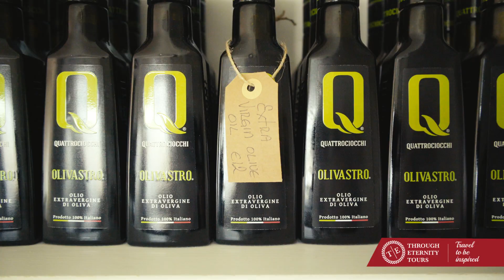Roman Cooking Class & Lunch - Through Eternity Tours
Roman Lunch Cooking Class & Fresh Market Visit
When you think of pasta, pizza, and gnocchi you think of Italy! Visit the  fresh market & cook in our personal kitchen studio.